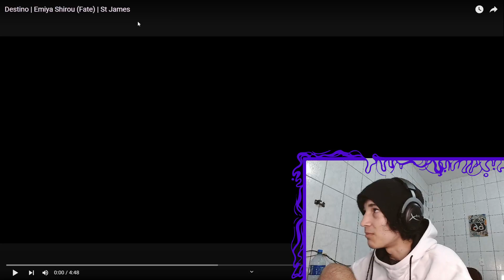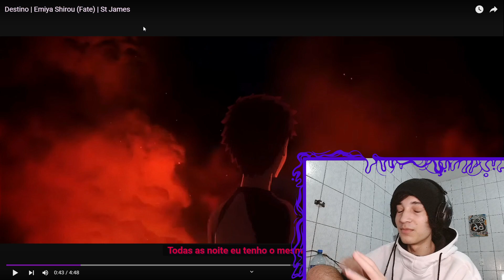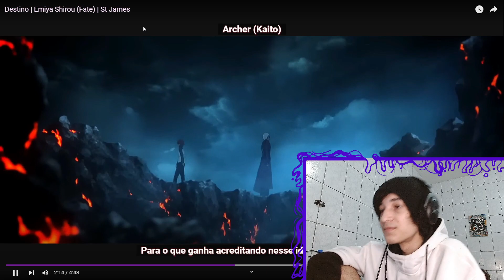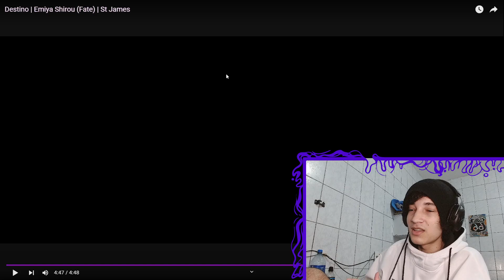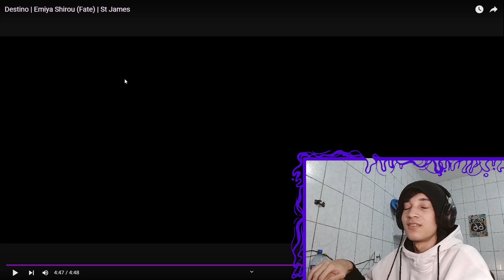REACT Destino | Emiya Shirou (Fate) | St James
🟣Aopa Bueno ?

Tamo junto!

🟣00:00 - Se Inscreve aew
🟣00:30 - Vídeos novos todos os dias!!!